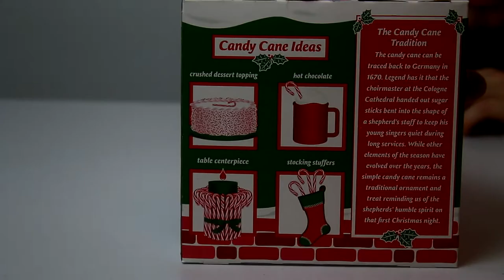Simp almost Breaks A World Record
3am ideas are fun but don't do them -- leave them as ideas.
This year, we are trying to reach $100 for the Toys for Tots program so be sure to use the "DONATE" link to help us reach our goal!
If you would like something back for your investment, you can go and use coupon code "TAMASURANCE" on orders $10+ for $2 off, or special Weebmas code "TAMASURANCE20" on orders $20+ for $4 off your order! Any and all proceeds made by COPiX will be donated to the Tiltify campaign.